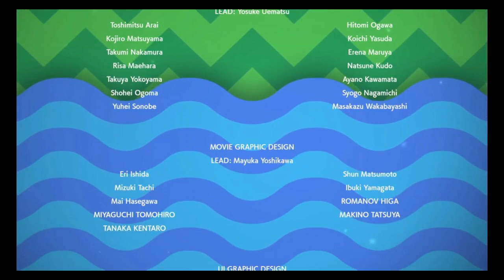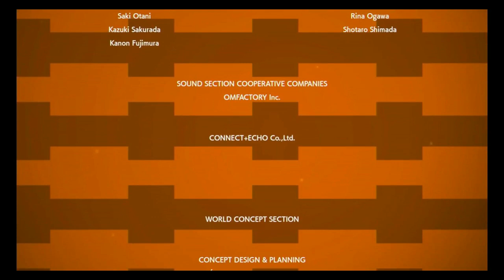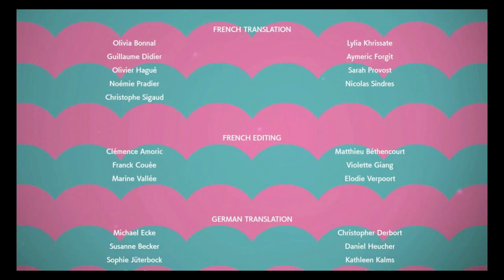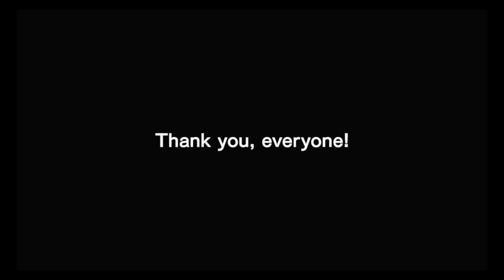Pokemon sword ep 22